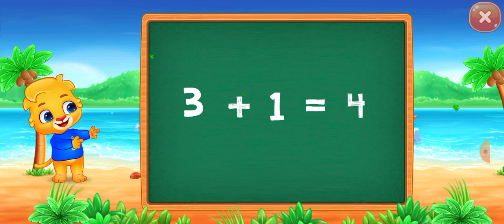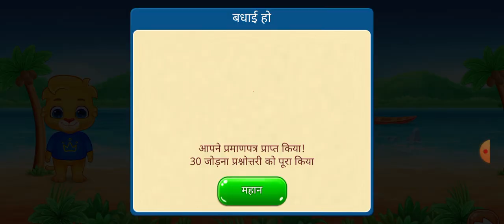kids for maths!! kids Learning,basic questions(level-2) jod+ parichha